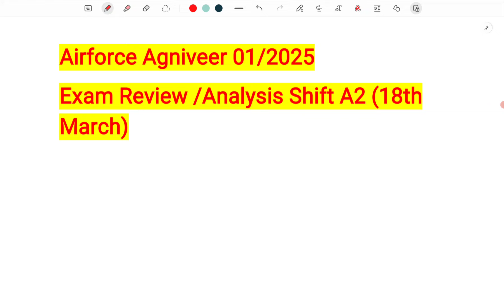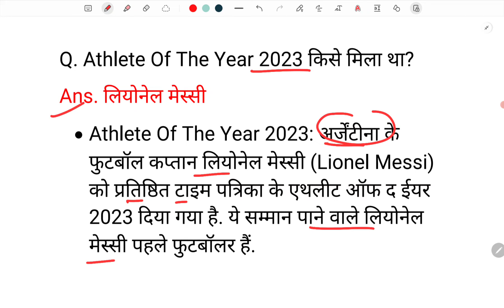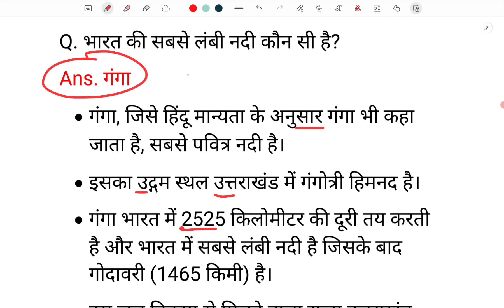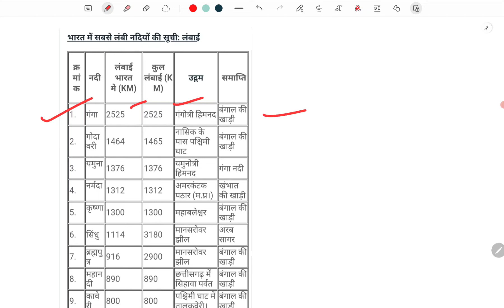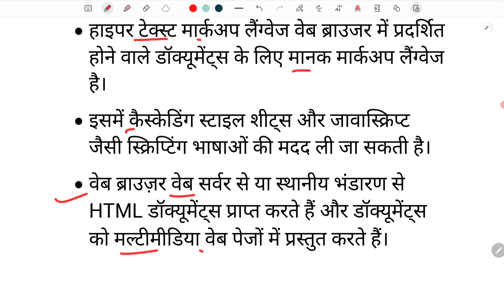airforce agniveer vayu exam review 18 march shift a2 | airforce 1/2025 paper review and solution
airforce x and y group paper review
airforce x and y group paper analysis
airforce y group review
airforce
airforce 2/2023 paper review and solution
airforce agniveer admit card
airforce y group exam review 2023
airforce paper review for physics
airforce exam overall performance review
rs sir airforce paper review
airforce paper review
airforce x group review
airforce agniveer vayu exam review 17 march shift c1
air force paper review today
air force paper review